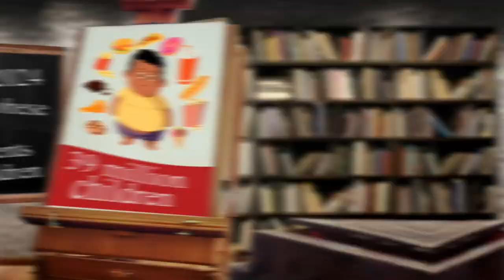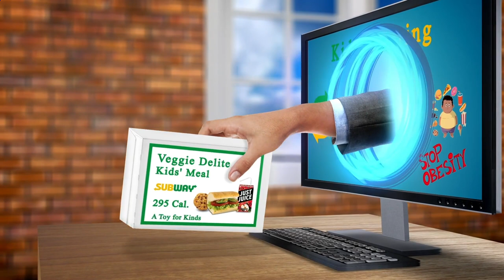Nearest Restaurant From Me Berlin 10178 DE, Mitte, Berlin, Germany